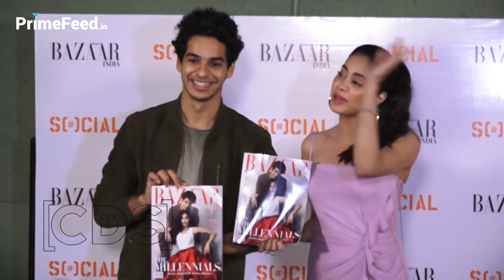Jhanvi Kapoor And Ishaan Khattar CLICK Photos Of Reporters | FUNNY VIDEO